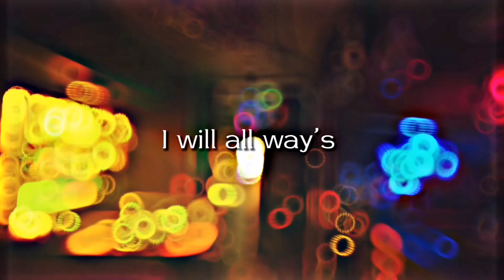I WILL ALWAYS CHOOSE YOU (Sejeong) II Short FMV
I haven't posted for a while sorry :( but isn't Sejeong during the plant era so pretty?! The plant mv was so good and so as Sejeong voice. Everything was perfect. I miss singer/Idol Sejeong :(

TART STANNING SEJEONG NOW!!! or ill haunt you

@clean_0828 - Sejeong personal acc
@seohyoungsoon - Sejeong's Mom
@kimdoenjang1115 - Sejeong's Dog
@official_kimsejeong - Official News for Sejeong